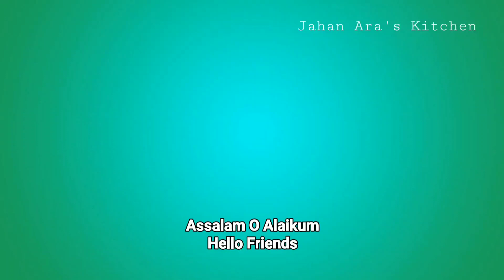Gobi Aloo Matar Ki Sabji | Gobi Masala Recipe | How to make Aloo Gobi Recipe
TAKE CARE
STAY HAPPY
STAY BLESSED
BYE 😊